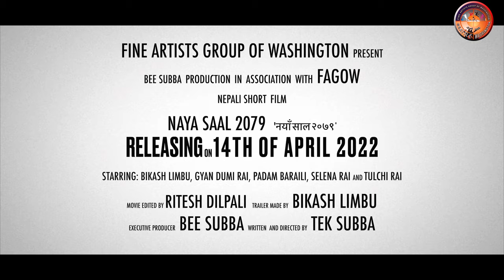NAYA SAAL 2079 trailer | Nepali Short Movie | FAGOW | Tek Subba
"NEW YEAR"  || NEPALI SHORT MOVIE || FEATURING || BIKASH LONGWA, GYAN RAI, PADAM BISWA & TULCHI RAI.
Thru this short movie, we are trying to aware the people about our Nepali festivals, Nepali Language, Culture, and Nepali date/calendar.

Written and Direction : Tek Subba
Artists : Bikash Longwa, Gyan Rai, Padam Baraili & Tulchi Rai
Child Artist : Selena Rai
Camera : Bikash Longwa & Ritesh Dilpali
Edit : Ritesh Dilpali